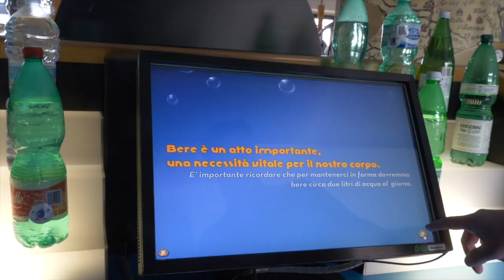Premiate le scuole di Clic2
Nell'ambito del festival Cinemambiente si è svolto l'evento finale del progetto di educazione ambientale "CLIC 2", promosso da Hydroaid - Scuola internazionale dell'Acqua, con la premiazione del video-contest sul tema dell'acqua che ha coinvolto oltre mille studenti di 21 scuole del territorio dell'Autorità d'Ambito torinese.